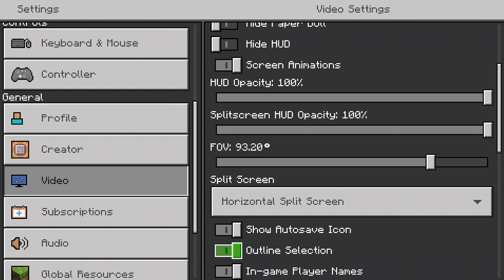Memecraft ep 1